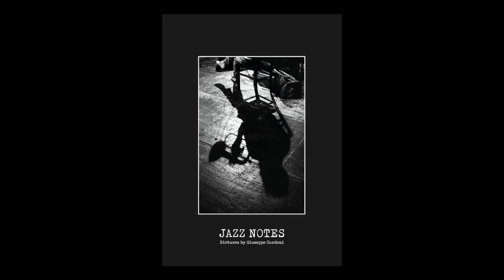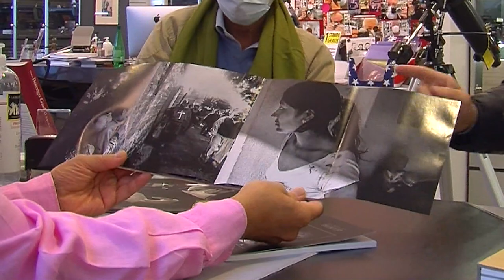NOC-BOOK - Giuseppe Cardoni. Il grigio è commedia, il nero è tragedia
Abbiamo ricevuto la visita di Giuseppe Cardoni.
Accompagnato dal nostro amico Maurizio Garofalo, Giuseppe ci ha portato due suoi libri in omaggio che potrete venire a sfogliare da NOC.
"Jazz Notes" e "Vita e morte. Rapsodia Messicana" premiato come miglior libro dell'anno "Le immagini rilegate" indetto da Milano Photofestival.
E ovviamente, ne abbiamo approfittato per conoscere meglio Giuseppe e farci raccontare della sua passione per la fotografia, per l'analogico e soprattutto per il bianco e nero.
Grazie Maurizio e grazie Giuseppe per la vostra visita e buona visione a tutti.